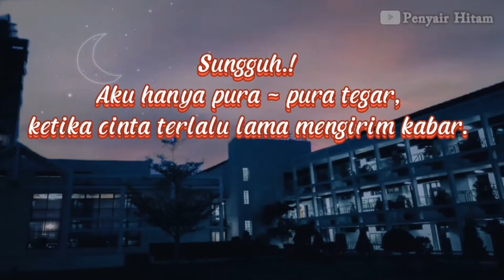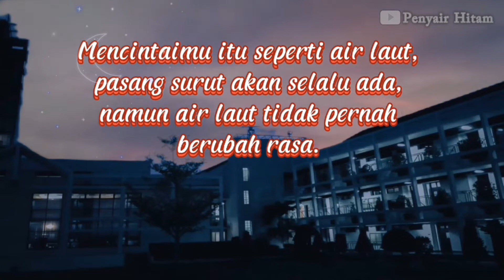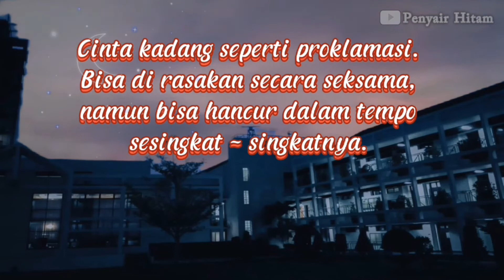STORY WA BIKIN BAPER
Kali ini ada kata - kata yang cocok buat mengisi story WA kamu, semoga bisa bikin baper. Lansung simak aja video berikut ini.

Wassallam..

story wa baper 30 detik,
story wa baperan,
story wa baper islami,
story wa baper romantis,
story wa baper romantis 30 detik,
story wa baper sedih,
story wa baperin pacar,
story wa baperan skip,
story wa baperin gebetan,
story wa baper lagu,
story wa baper suami istri,
story wa baper terbaru,
story wa baper terbaru 2021 30 detik,
story wa baper lagu barat,
cocofun story wa baper,
story wa akustik baper,
story wa anime baper,
story wa arab baper,
story wa animasi baper,
story wa gitar akustik baper,
story wa lagu arab baper,
story wa gitar bikin baper abis,
story wa akustik bikin baper,
story wa anime bikin baper,
ana uhibbuka fillah story wa baper,
story wa anak dan ayah bikin baper,
story wa baper buat gebetan 30 detik,
story wa bikin baper 30 detik,
story wa bikin baper pacar 30 detik,
story wa bikin baper mantan,
story wa bikin baper menyentuh hati,
story wa bikin baper pacar,
story wa bikin baper gebetan,
story wa bucin baper,
story wa bikin baper romantis,
story wa buat pacar tersayang bikin baper,
story wa romantis bikin baper,
kata kata gombal bikin baper story wa,
story wa romantis bikin baper 30 detik,
story wa buat pacar tersayang bikin baper 30 detik,
cipok bikin baper story wa,
story wa pacaran romantis bikin baper,
story wa 30 detik gitar bikin baper,
cocofun lucu story wa bikin baper,
story wa 30 detik kata kata bikin baper,
story wa baper cinta sampai mati,
story wa cium baper,
story wa chat baper,
story wa cb baper,
story wa paper cuts,
story wa lagu baper cover gitar,
story wa sholawat baper cinta,
story wa yang bikin baper cowok,
cover gitar story wa baper,
story wa chat bikin baper,
chat story wa baper,
story wa ciuman bikin baper,
chat story wa bikin baper part 1,
chat story wa bikin baper part 2,
story wa baper ecko show,
story wa islami bikin baper 30 detik,
story wa untuk istri bikin baper,
story wa jawa baper,
story wa jangan baper,
story wa jawa bikin baper,
story wa jathilan terbaru bikin baper,
story wa lagu jawa bikin baper,
story wa baper keren,
story wa baper korea,
story wa korea baper 30 detik,
story wa kata baper,
story wa keren baper 30 detik,
story wa kata2 baper,
story wa koplo baper,
story wa rx king baper,
kata kata bucin bikin baper story wa,
kumpulan story wa bikin baper,
story wa lagu baper untuk pacar,
story wa lagu baper terbaru,
story wa buat pacar tersayang bikin baper ldr,
lagu story wa baper,
story wa lagu buat pacar tersayang bikin baper,
story wa lamaran bikin baper,
story wa lagu barat romantis bikin baper 30 detik,
lagu story wa romantis bikin baper,
story wa lagu barat baper,
story wa manukku baper,
story wa musik baper,
story wa muslimah baper 30 detik,
cocofun lucu story wa bikin ngakak dan baper,
story wa nyanyi baper,
story wa psht baper,
story wa pdkt baper,
story wa paling baper,
story wa pacaran baper,
story wa pubg baper,
story wa percakapan baper,
story wa pernikahan baper,
story wa polisi baper,
story wa pantun baper,
story wa pernikahan bikin baper,
story wa pasangan romantis bikin baper,
story wa psht bikin baper,
story wa romantis bikin baper sama pacar,
story wa pacaran romantis bikin baper 30 detik,
story wa baper quotes,
story wa baper quotes 30 detik,
story wa baper qasidah,
story wa baper quran,
story wa baper queen,
story wa romantis bikin baper 30 detik lagu,
story wa romantis bikin baper buat pacar,
story wa tni romantis bikin baper,
story wa lagu romantis bikin baper,
video story wa romantis bikin baper 30 detik,
story wa sholawat baper,
story wa santri baper,
story wa sunda baper,
story wa pernikahan sholawat baper,
story wa 30 detik bikin baper status whatsapp,
story wa sholawat bikin baper,
story wa santri bikin baper,
story wa sholawat bikin baper 30 detik,
cocofun lucu story wa bikin baper stand up comedy,
story wa timur baper,
story wa tni baper,
story wa telponan baper,
story wa telfon baper,
story wa tiktok baper,
story wa tiara baper,
story wa lagu timur baper 30 detik,
story wa tunangan bikin baper,
story wa taaruf bikin baper,
tiktok story wa baper,
story wa tni bikin baper,
video story wa baper,
story wa yg bikin baper,
story wa yang bikin baper,
story wa 2018 bikin baper,
story wa 30 detik terbaru 2021 literasi baper,
lagu baper 2022 story wa,